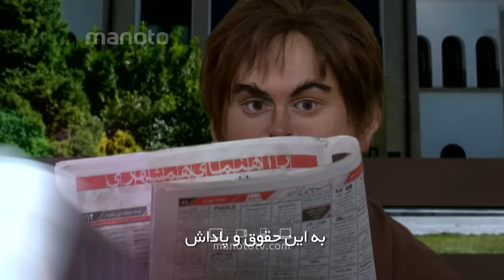شبکه نیم - فیشا بالا / Shabake Nim - Fisha bala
Hotbird
Transponder: 131
Frequency: 11137
Polarisation: Horizontal
Symbole Rate: 27500
Yahsat
Transponder: 19
Frequency: 12072
Polarisation: Vertical
Symbol Rate: 27500
Eutelsat HD
Transponder: C5
Frequency: 11304
Polarisation: Horizontal
Symbole Rate: 29700
Eutelsat
Transponder: A1
Frequency: 10721
Symbol Rate: 22000
Polarisation: Horizontal